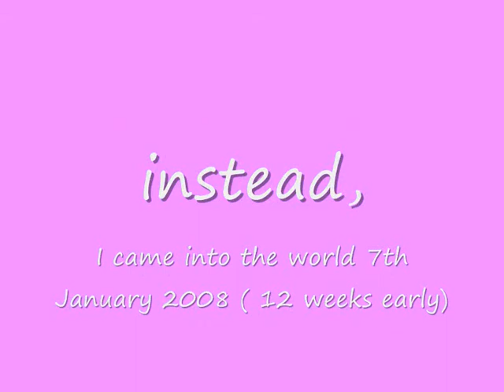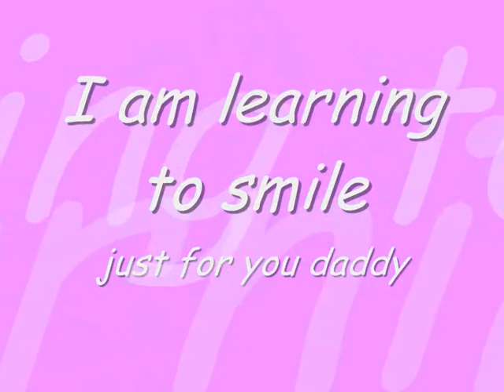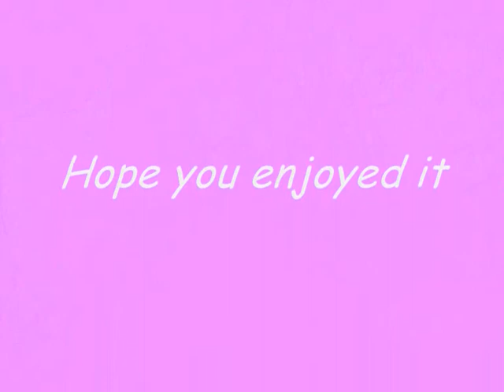My Life So Far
Elise Faulkner
born 12 weeks premature